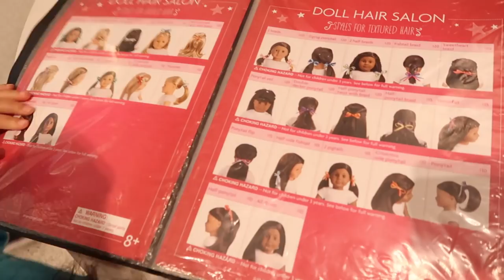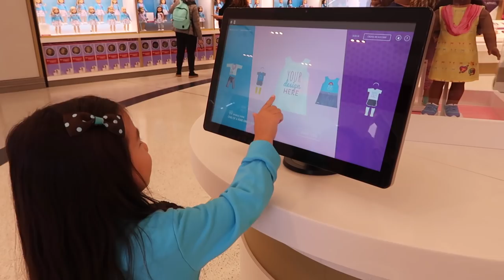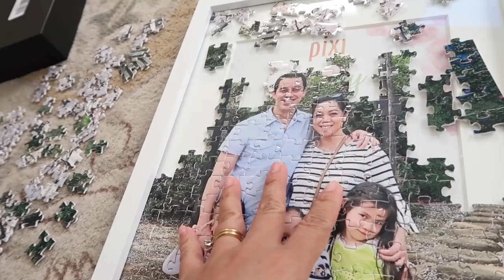MIYA AND KEIRA TALK ABOUT EARRINGS! - ItsJudysLife Vlogs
Don't forget to "thumbs up" if you enjoy the vlogs! Miya and Keira explore Seattle's Woodland Park Zoo, Julianna and Daddy visit the American Girl store in New York, and the twins get new earrings!

Judy's Links

Benji's Links

Vlog Camera We Use:

Blendtec Blender